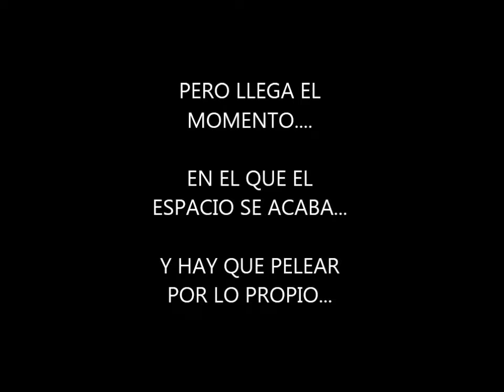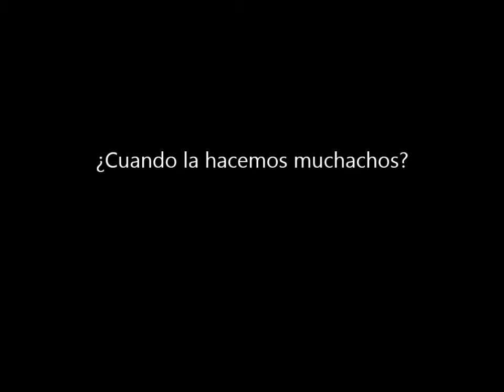Partida de Colonial Space Wars :)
Este mensaje será borrado dentro de unos días.